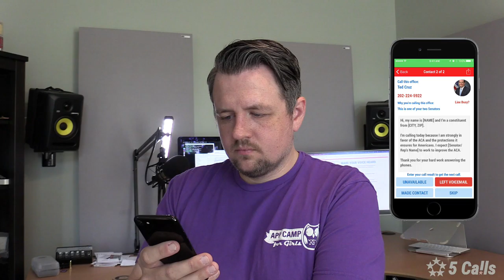Calling your reps with the 5 Calls iOS app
Ben walks through making calls to your representative with the 5 Calls iOS app.